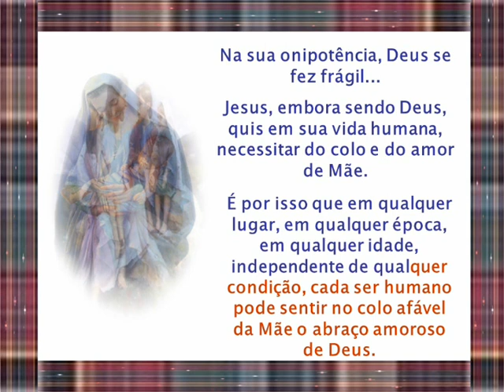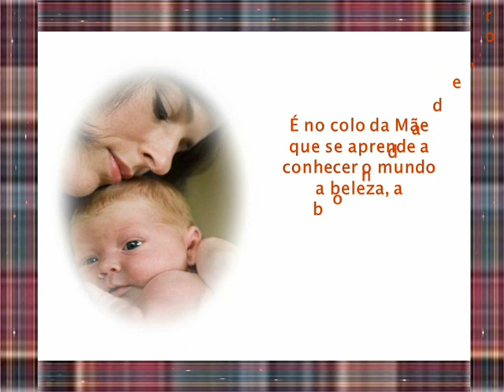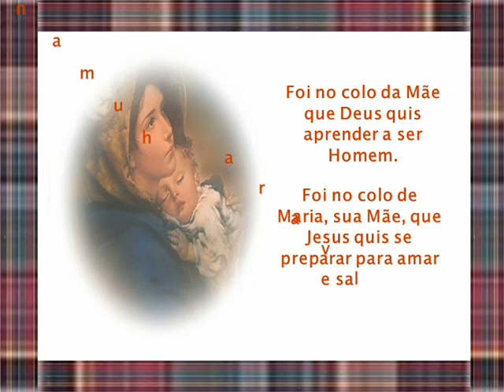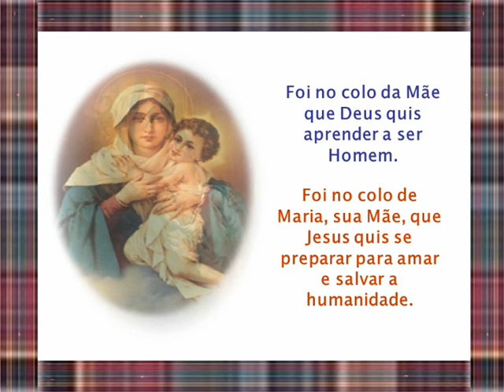Colo de mãe, abraço de Deus - Altiva Helena Slides.wmv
"Na sua onipotência, Deus se fez frágil...
Jesus, embora sendo Deus quis em sua vida humana, necessitar do colo e do amor de mãe;
Por isso cada ser humano pode sentir no colo afável da mãe o abraço amoroso de Deus"